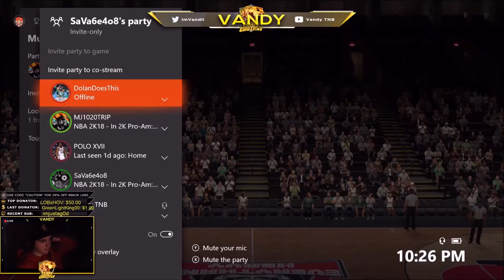Team Caution vs Everythang Heavy NBA 2k Comp Games MPBA Season NBA 2k Comp Games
NBA’s new professional esports league starts in May and will run until August. Featuring 17 franchises - including the Golden State Warriors and the Cleveland Cavaliers - the search has been on to find the world’s top NBA 2K players.
In January the qualifying process started before the second stage of try-outs were held last month. A total of 102 players will now go forward to the NBA 2K League draft day on 4 April in The Hulu Theatre at Madison Square Garden in New York.

NBA 2K League managing director Brendan Donohue said: “The NBA 2K League Draft is going to be incredible as we watch dreams become reality for our players.

“We cannot wait to introduce the world to the first-ever NBA 2K League professionals and, most importantly, we are eager for our players to meet their teams and team-mates for the first time. This will be a milestone moment for our league.”

After the conclusion of the trials and combine, the top 102 gamers were being contacted by the league offering them a spot for the 2018 season. According to the NBA 2K League website, all players have to successfully complete a background check and meet all other eligibility requirements.
If a player chooses not to accept the league’s offer, does not pass the background check, or does not meet all other eligibility requirements, the league will make an offer to another eligible candidate from the top 250.
First NBA 2K League Draft Lottery is held
The first NBA 2K League Draft Lottery has taken place and Mavs Gaming will get the No.1 overall pick in the draft on 4 April.
“We are very much looking forward to putting together the best possible team and organisation for the first game in May,” said Mark Cuban, owner of Mavs Gaming and the Dallas Mavericks. “We think the NBA 2K League is going to have an incredible first season.”
NBA 2K League draft order (first round)
Mavs Gaming
Celtics Crossover Gaming
Jazz Gaming
Kings Guard Gaming
Pistons GT
Blazer5 Gaming
Heat Check Gaming
Magic Gaming
Knicks Gaming
Bucks Gaming
Raptors Uprising GC
Wizards District Gaming
Pacers Gaming
76ers GC
Grizz Gaming
Cavs Legion GC
Warriors Gaming Squad
How the NBA 2K League draft works
According to an NBA statement, here’s how the draft works:
The team with the first overall pick (Mavs Gaming) will have the last pick of the second round, the first pick of the third round and so on. The team with the 17th and last pick of the first round will have the first pick of the second round and the last pick of the third round.
the 102 players available in the draft will have been selected by the league following an extensive tryout process that began in January.
they’ll train every day to prepare for the NBA 2K League’s first season, in which they’ll compete for their share of a $1 million prize pool.
Silver said he expects that all 30 NBA franchises will field esports teams by the third year of the gaming league — another sign that the NBA and Take-Two are in this for the long haul. But that’s a long way off.

The rubber will meet the road when regular-season competition in the NBA 2K League begins.

NBA 2K eLeague, centered around Take-Two's "NBA 2K" franchise, will launch in 2018 and represents the gamemaker's first major push into the world of competitive gaming. Teams in the league will be operated by each of the NBA's 30 franchises and will follow a tournament format similar to the NBA — meaning a regular season, a bracketed playoff, then a championship match.

"We believe we have a unique opportunity to develop something truly special for our fans and the young and growing eSports community," said Silver.
The NBA 2K League Qualifier will take place in January and will be the first step towards getting an invitation to our second stage of tryouts in February. The first stage of qualifying for the NBA 2K League will take place from January 1-31, 2018. The January qualifying stage is open to anyone around the world who has a copy of NBA 2K18 (PlayStation 4 or Xbox One) and is 18 or older. Players can compete as a walk-on, part of a team or a combination of both. After that, all players who won 50 games during January’s NBA 2K League Qualifier will move on to the combine. The NBA 2K League Combine is the second phase of qualifying for the NBA 2K League. It will run from February 2 – February 21, 2018.
NOTE: PlayStation 4 and Xbox One are the only eligible platforms for the league. PC, Xbox 360, and PlayStation 3 are not eligible platform.
The inaugural season tips off in May 2018 and will run through August 2018. Prior to the season beginning, there will be tryouts in February and a draft in March.
Each NBA 2K League team will feature players competing as unique characters in 5v5 gameplay.